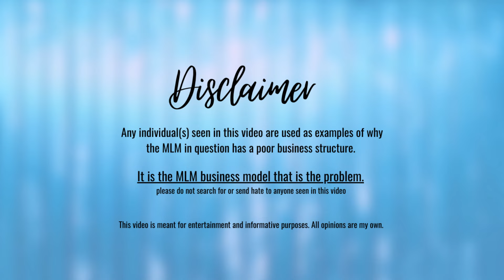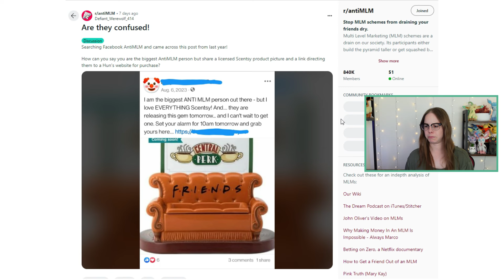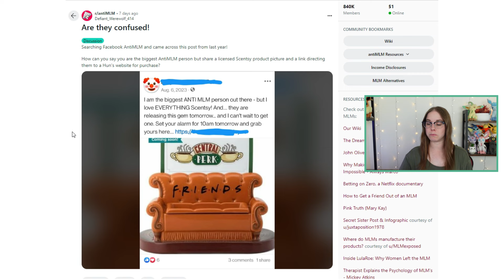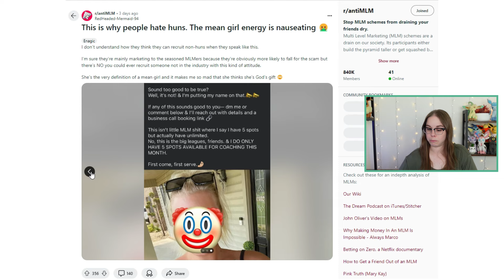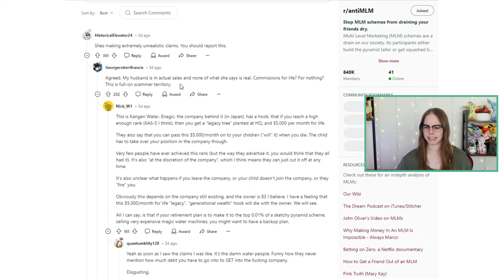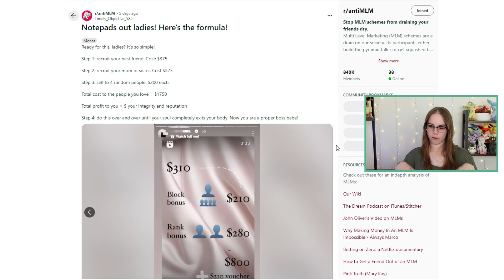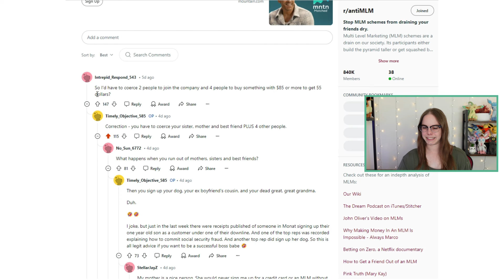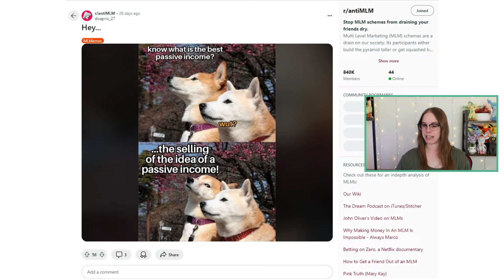BOSS BABES Are Making Massive Income Claims And Are Rude About It | r/Anti-MLM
Hey everyone!
Well, we are here and we are back for another r/Anti-MLM video! I hope you guys like it.

Intro- 0:00
First Post- 2:06
Second Post- 7:54
Third Post- 16:54
Fourth Post- 23:09
Meme Time-  26:11

Want to share content with me for a MLM video?
Upload your screen recorded video, or picture, to your Google drive.

It is the MLM business model that is the problem.
please do not search for or send hate to anyone seen in this video.
Everything stated in each video is my own opinion.